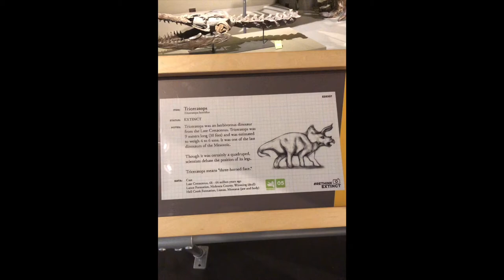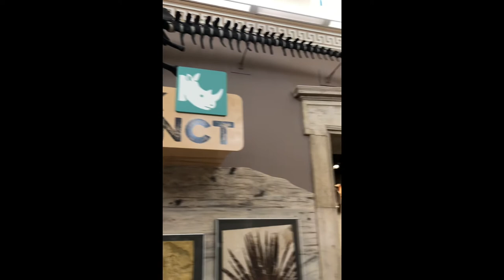Buffalo Museum Of Science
Buffalo, New York, USA